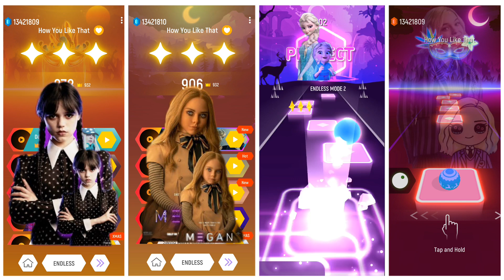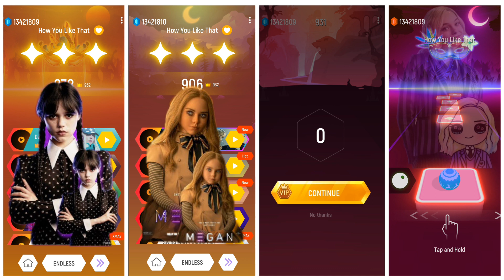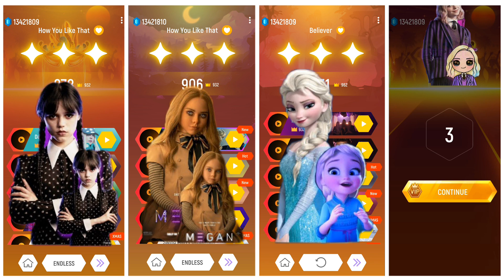Let it go|Wednesday Dance Jenna Ortega|Lisa Money|Megan (M3gan)|Tiles Hop EDM Rush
Hello everyone Thank you so much 😍Your support And Daily New Video funny And Enjoying Please everyday Support And daily new video and new contant 😛।। i hope You enjoy My video once again Thank you so much

       ꧁༒☬  Timecode ☬༒꧂
00:00 Wednesday Dance
02:43 megan
05:48 Let it go
08:55 Enid Sinclair

1. Instagram

                    🔥   Copyright Use.  🔥
Any images in this video has been used only to convey message to the viewers. I don't intend to infringe the copyright of anyone.

     ꧁💕Every day new update💕꧂
               And New Video please
       ❤️support daily  Thank you❤️